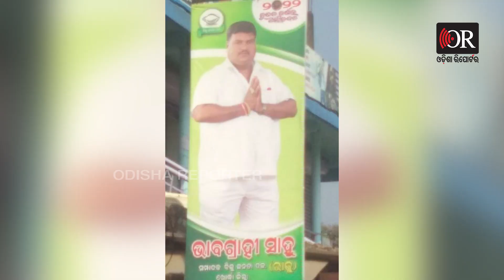500 ଲୋକଙ୍କୁ ନେଇ ନାମାଙ୍କନ ପତ୍ର ଦାଖଲ | Odisha Reporter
କଣ୍ଟାବାଡ଼ ପଂଚାୟତରେ ବିଜେଡି ସରପଞ୍ଚ ପ୍ରାର୍ଥୀଙ୍କ କୋଭିଡ ନିୟମ ଉଲଂଘନ। 500 ଲୋକଙ୍କୁ ନେଇ ନାମାଙ୍କନ ପତ୍ର ଦାଖଲ।